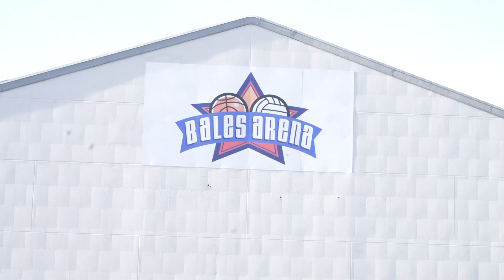GBA ALL ACCESS Schedule releasae 2023 ITS HERE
GBA ALL-ACCESS Schedule release